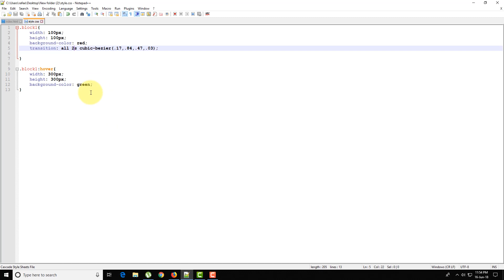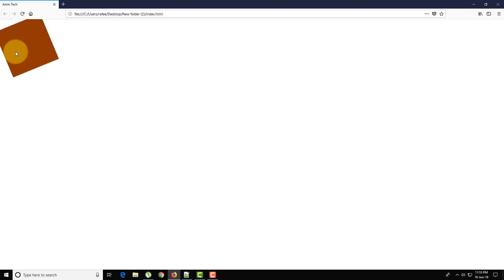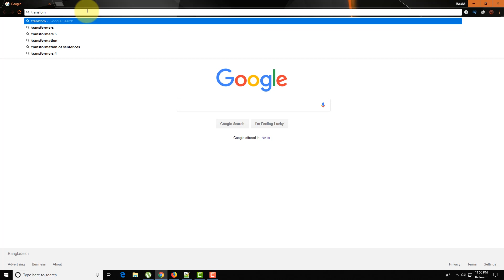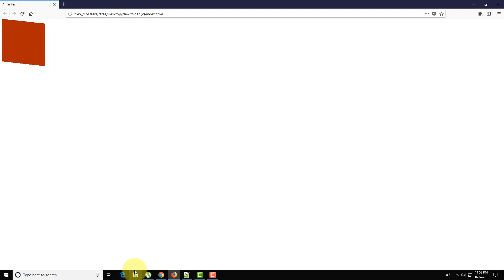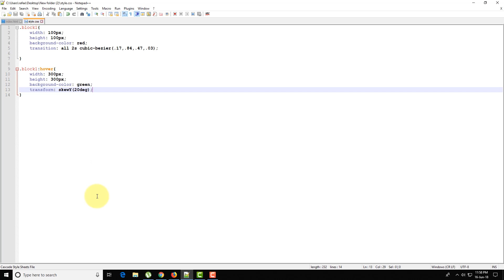Web Design Bangla (CSS Tranform Property) Part 38